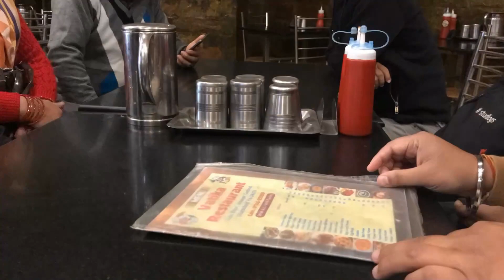Dhari Devi Mandir | Gola Bazaar | Bisht Bindass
Hello Everyone
In this video We will be visiting Dharin Devi Maa Temple .
This is most famous old temple in Srinagar while we travelling from Srinagar towards Kedarnath.
Also we went to Gola Bazaar Srinagar which one of the iconic market since old times.